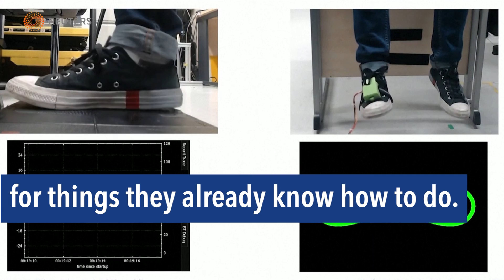Pianists Learn to Play with an Extra Robotic Thumb